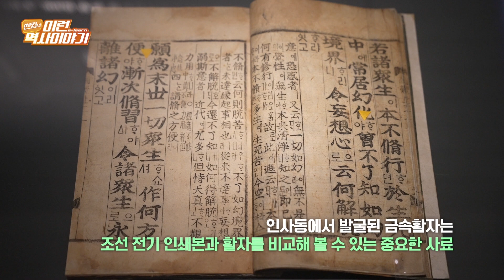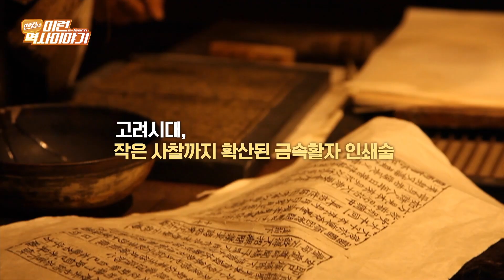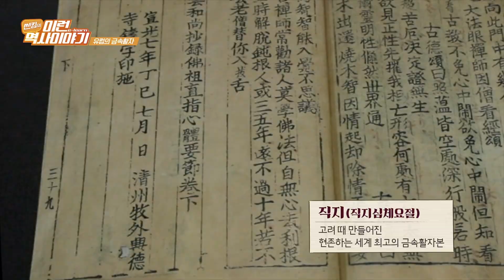600년 만에 깨어난 우리의 글자 | 썬킴의 이런(e-learn) 역사이야기(ENG SUB)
2021년 서울 도심 한복판, 오피스 건물 공사현장에서 조선전기 금속활자 1,600여 점이 발굴된다.
특히 훈민정음 창제 시기에만 사용됐던 한글 활자가 발견돼 활자를 연구하는 중요한 사료가 됐는데... 역사 스토리텔러 썬킴과 함께 만나보시죠.